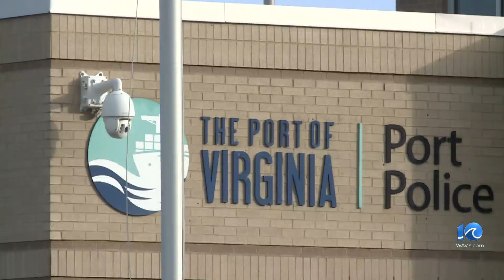USCG: Search called off for ship worker missing from Portsmouth Marine Terminal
10 On Your Side's Brett Hall reports from Chopper 10